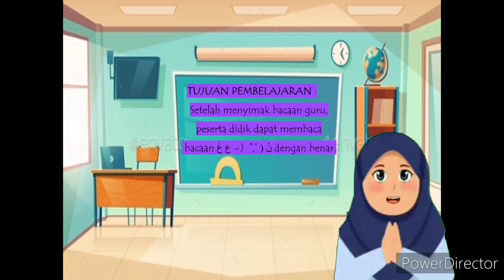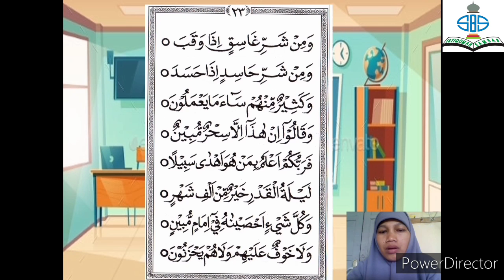UMMI|Jilid 6 Halaman 23|Pertemuan ke-52|Kelas 2|Semester II